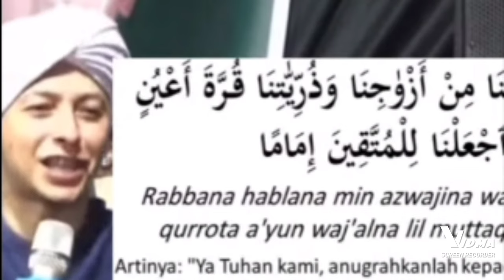Perempuan Itu Tangguh Tapi Perasa*Habib Rifky Alaydrus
Guru  kita Habib Rifky Alaydrus dalam tusyiah singkat, Kajian Islam tentang, Perempuan Itu Tangguh Tapi Perasa. Moga video ini bermanfaat menjadi amal jariyah bagi Beliau dan Kita sekalian. Aamiin Ya Rabbal Alamin.